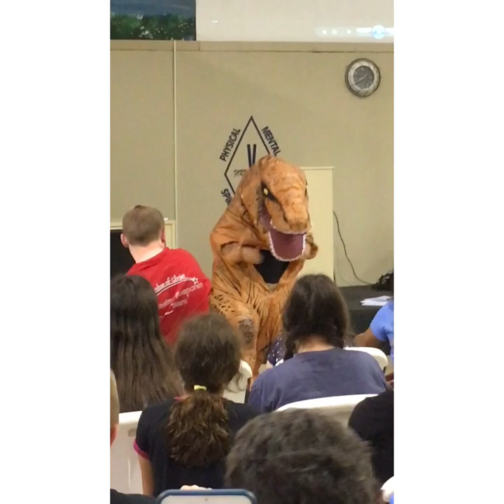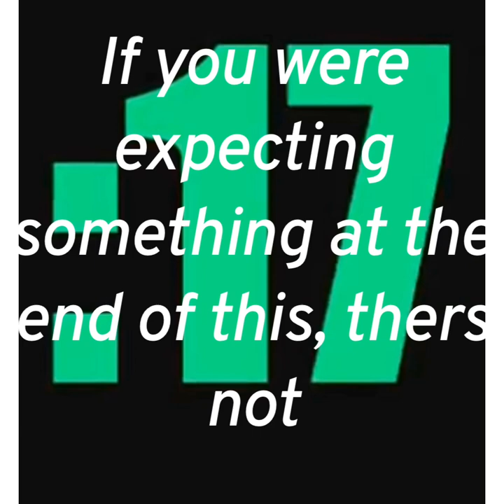Fort Hill CYC Vlog!//LONGEST VIDEO YET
Come with me to my camp! It’s in Hillsboro, Ohio! We always have fun each year, and you should join us next year! It’s an experience you’ll never forget! Week 1: Bill Phyllis

Watch til end for a surprise 😮🎉🎉

Starring:
Lauren,
Sophie,
Alice,
Sam,
Rebecca,
Rachel,
Elliana and more!